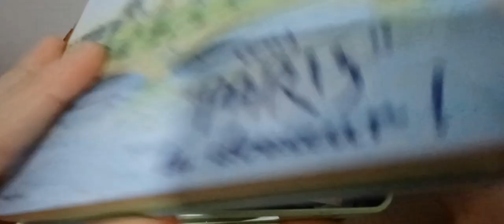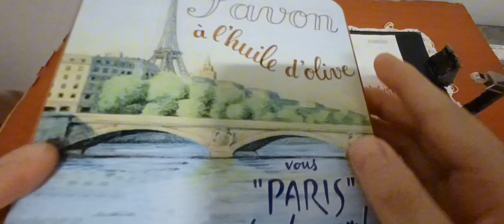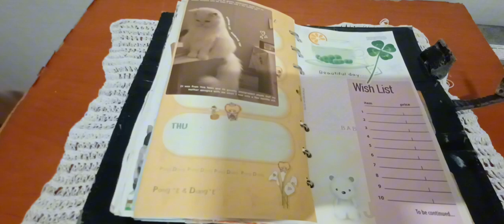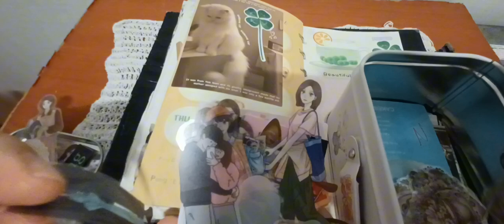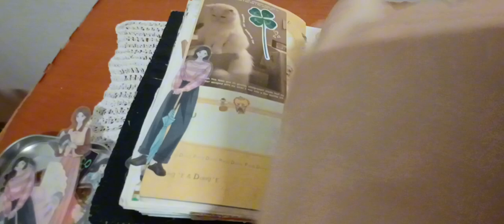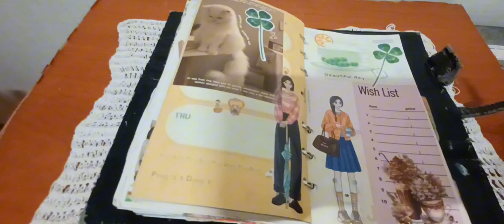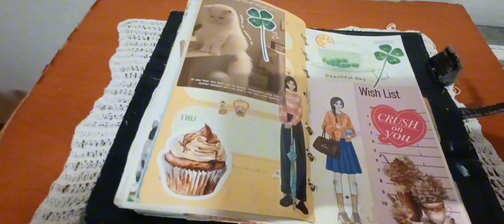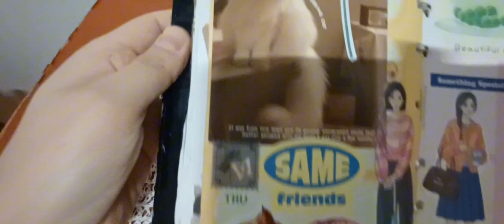2024 다꾸ASMR 가을엔 감성 데일리테마 Taku ASMR is an emotional daily theme for fall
아이루 골드님 시청자분 회원님들 반가워요 저의 영상을 시청해주셔서 감사합니다 이번영상은 다꾸ASMR 가을엔 감성 데일리 테마에요 오랜만에 해서 그런지 어떻게 할까도 많은 생각이 들더라고요 그래도 나름 편안하게 즐기면서 하긴했는데 보실때 어떠실지 모르겠네요 그래도 편안하게 보시면서 즐기시면 좋겠어요 이번에 가을 엔감성 데일리 다꾸 영상도 재밌고 시청해주세요 감사합니다 저의 영상을 보시고 조금이나마 힘이되셨으면 좋겠어요 고맙습니다 구독과 좋아요 멤버십은 큰힘이 됩니다
ID Iru Gold, nice to meet you all. This video is about DAKU ASMR. It's been a while since I've done it, so I thought a lot about what to do. I did it while enjoying it, but I don't know how it will feel when you watch it. But I hope you enjoy it while watching it. I hope you enjoy the autumn sentimental daily DAKU video and watch it. I hope you can feel a little bit of strength after watching my video.